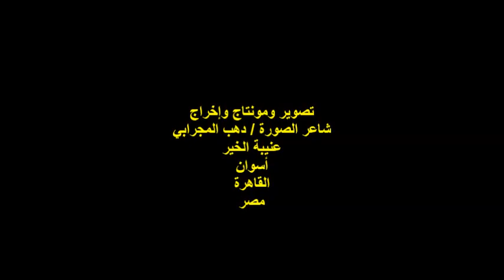ندوة صالون عافية الثقافي/الأحد 24/7/2022/الشاعر/سمير حمزة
أمسيةٌ ثقافيةٌ
مدير الندوة / مرفت شوقي
الشاعر / سمير حمزة